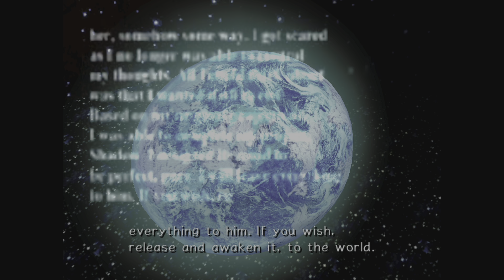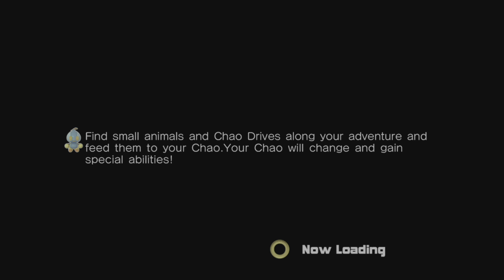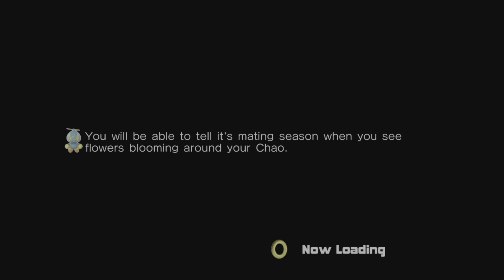sonic adventure 2 part 15